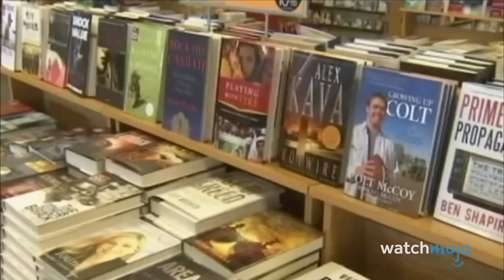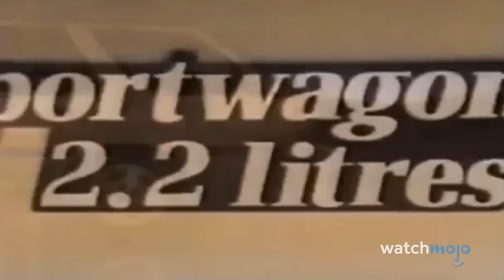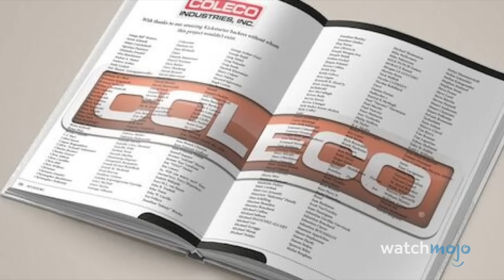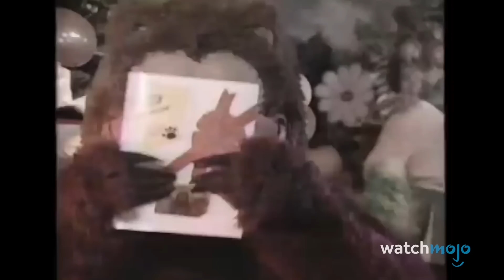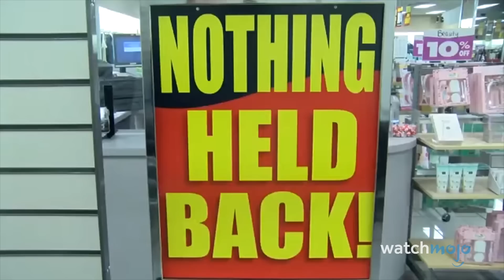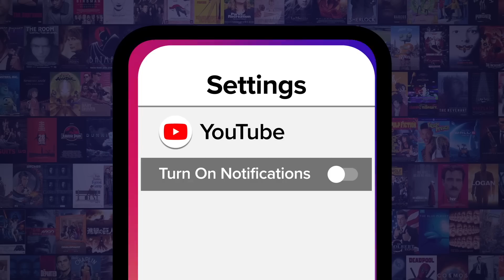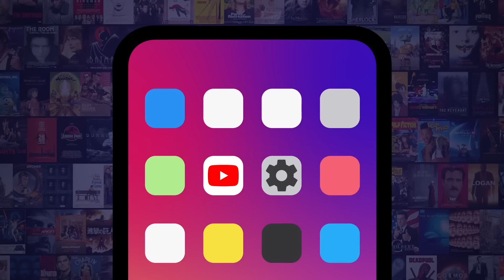Top 10 American Companies That DON'T EXIST Anymore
Whatever happened to these guys? For this list, we’ll be looking at once iconic US-made companies that’ve since been retired, merged into something new, or are on the very edge of being entirely extinct. Our countdown includes Gulf Oil, Stein Mart, Gimbels and more! Which American companies do you want to see make a comeback?